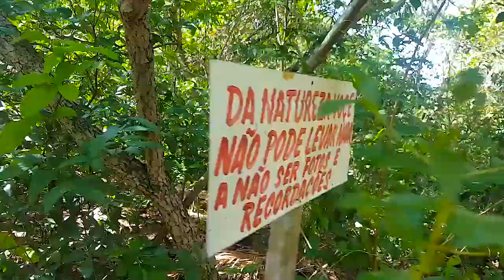Chapada das Mesas (Ep.07 final) - As incríveis cachoeiras de São Romão e da Prata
O Parque Nacional da Chapada das Mesas fica a 90 km de Carolina e suas principais cachoeiras são a Cachoeira de São Romão e a Cachoeira da Prata, ambas no curso do Rio Farinha. Este é o sétimo e último vídeo da série da minha exploração pela Chapada.

Informações detalhadas do Parque Nacional da Chapada das Mesas no post do blog

A pousada também tem página no Facebook e Instagram: @pousada_vale_das_aguas .

Ative o sino de notificações para os próximos vídeos.